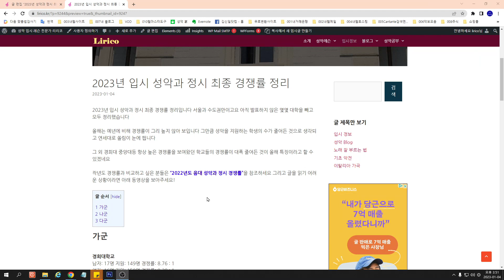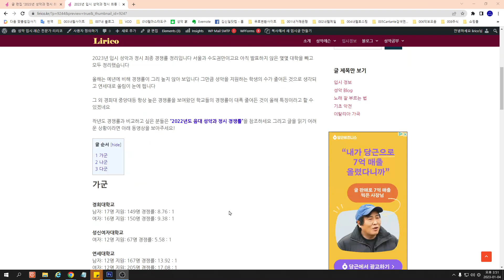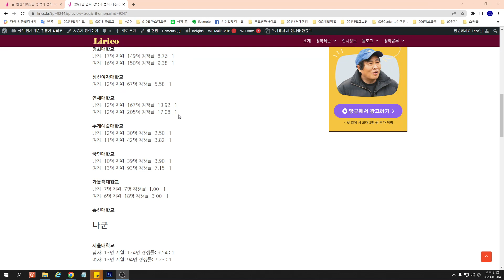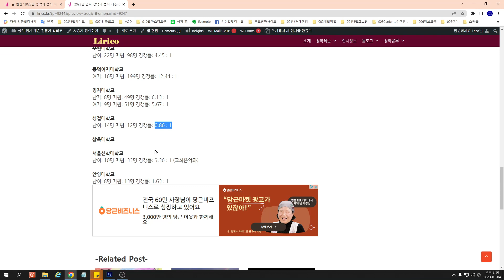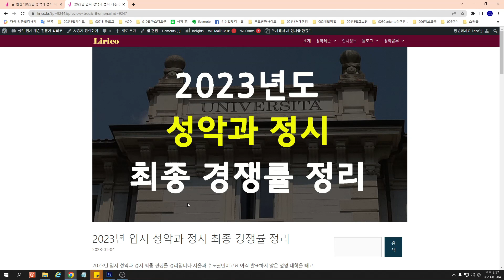2023년 입시 성악과 정시 최종 경쟁률 정리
성악 입시 레슨 전문가 리리코 홈페이지